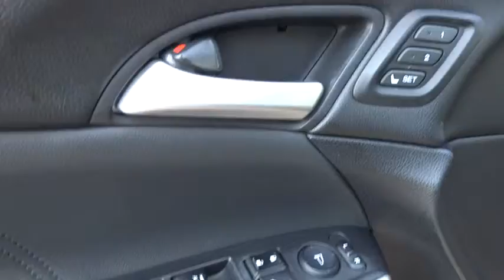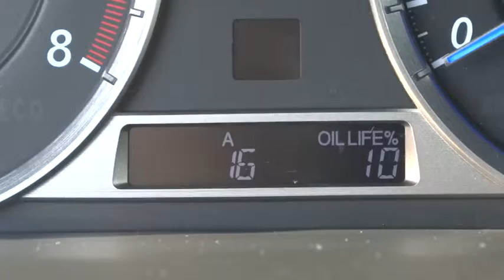2013 Honda Crosstour Hickory, Morganton, Huntersville, Statesville, Gastonia, NC 23849A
2013 Honda Crosstour
2013 Honda Crosstour 4WD V6 5dr EX-L - Stock#: 23849A - VIN#: 5J6TF2H53DL003190

945 Us Highway 70 SE

Polished Metal Metallic exterior and Black interior. CARFAX 1-Owner, Dealer Certified, ONLY 19,600 Miles! PRICE DROP FROM $27,995, PRICED TO MOVE $900 below NADA Retail! Sunroof, Heated Leather Seats, Rear Air, Alloy Wheels, 4x4. CLICK NOW! KEY FEATURES INCLUDE: Leather Seats, Sunroof, 4x4, Rear Air, Heated Driver Seat. MP3 Player, Privacy Glass, Keyless Entry, Steering Wheel Controls, Child Safety Locks. EX-L with Polished Metal Metallic exterior and Black interior features a V6 Cylinder Engine with 271 HP at 6200 RPM*. EXPERTS REPORT: The 2013 Honda Crosstour provides more versatility and utility than a midsize sedan. -Edmunds.com. A GREAT VALUE: Was $27,995. This Crosstour is priced $900 below NADA Retail. Approx. Original Base Sticker Price: $35,000*. BUY WITH CONFIDENCE: Balance of original 7-year/100,000-Mile Powertrain Warranty, Additional 1-year/12,000-mile Non-Powertrain Warranty, Vehicle History Report, NO Deductible, 182-Point Inspection and Reconditioning VISIT US TODAY: Our goal is to offer customers a World Class Experience in Automotive Sales and Service. We provide everyone with all the time and information they need to make an informed decision regarding their vehicle. The friendly staff at Hendrick Honda Hickory would like to invite you to browse our website or visit us in person at 945 Hwy 70 SE in Hickory, NC 28602. Pricing analysis performed on 8/3/2015. Horsepower calculations based on trim engine configuration. Please confirm the accuracy of the included equipment by calling us prior to purchase.